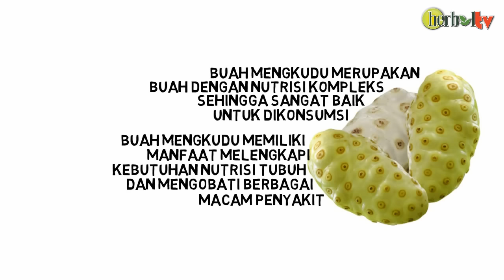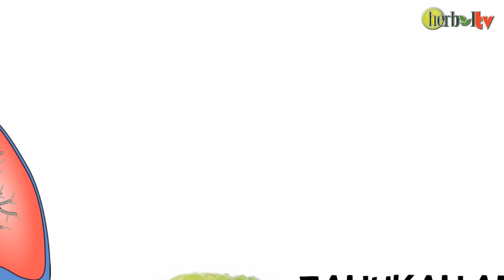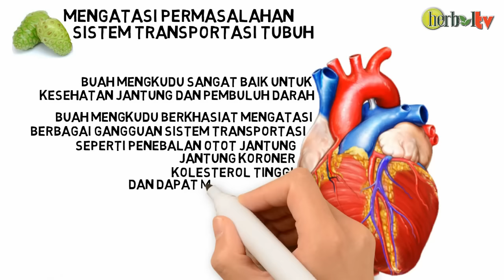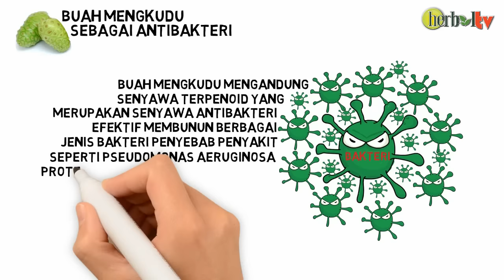Khasiat Yang Terkandung Dalam Buah Mengkudu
Mengkudu merupakan tanaman berbuah yang berasal dari Asia Tenggara. Buah mengkudu banyak mengandung zat bermanfaat sehingga sangat berkhasiat bagi kesehatan.

Solusi ampuh untuk mengatasi dan menyembuhkan  berbagai masalah atau gangguan kesehatan dengan QnC Jelly Gamat